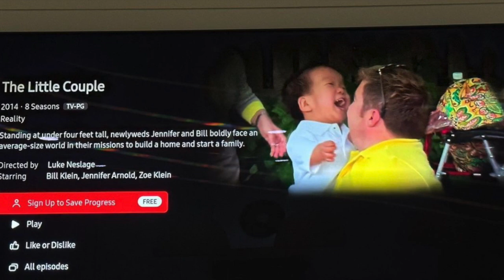The Little Couple Has Major Updates You Do not Want To Miss!